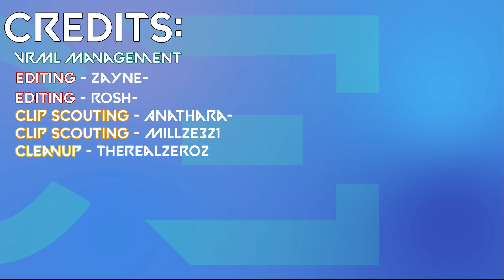OCE VRML Highlights | S4, Cycle 1 | Echo Arena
Compiled clips including all of OCE During weeks 1 to 5 in Season 4 of VRML!

Edited by: Zayne- & Rosh-
Clip scouting: Anatha- & Millze321
Clean up: TheRealZeroz